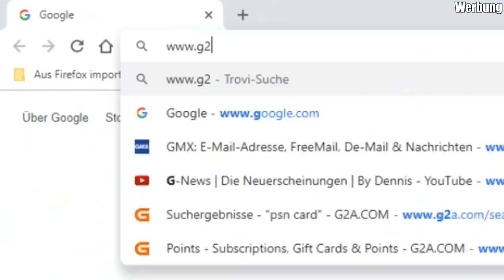Warum ich 5 Monate kein Fortnite gespielt habe.. | ScorpionPlayz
!!! 16 UHR GANZ NORMAL RTC !!!